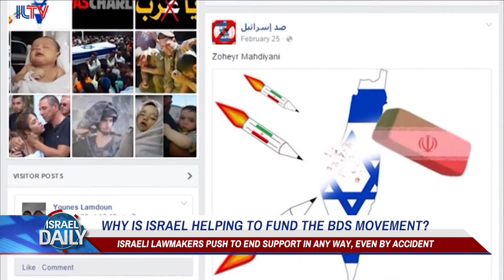MK Oded Forer, Yisrael Beiteinu Party - Sep. 12, 2017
MK Oded Forer, Yisrael Beiteinu Party speaking at ILTV about preventing any support of BDS movement.